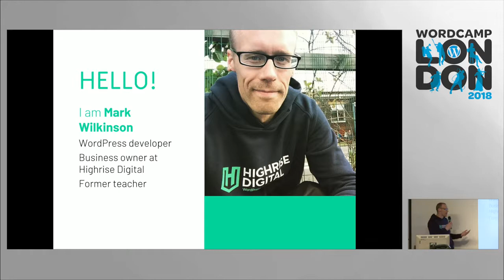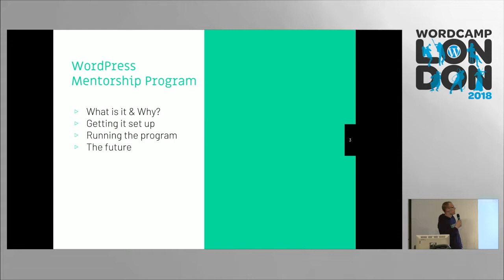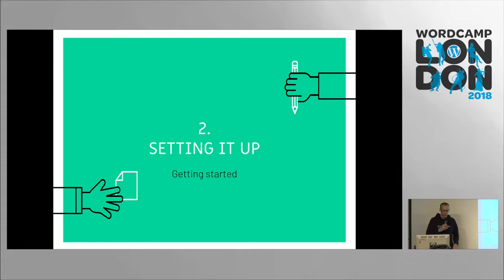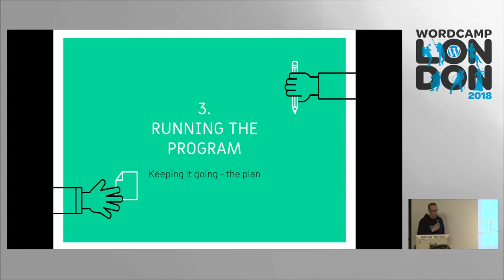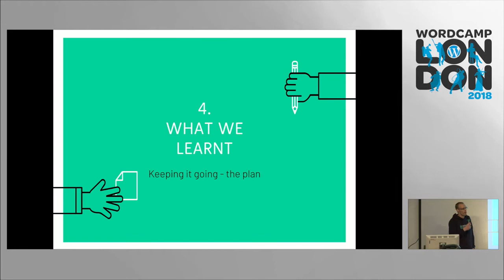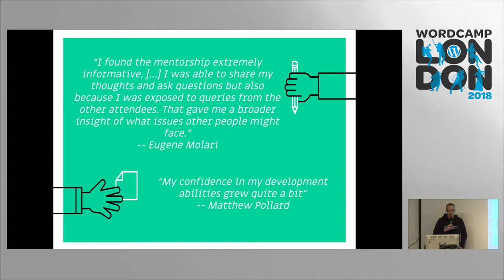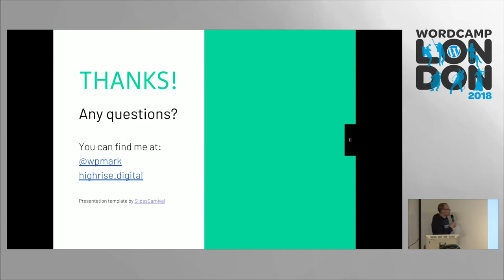Setting up and Running a WordPress Mentorship Program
A short presentation, given at WordCamp London by our co-founder Mark Wilkinson about how Highrise Digital setup and run our WordPress mentorship program.